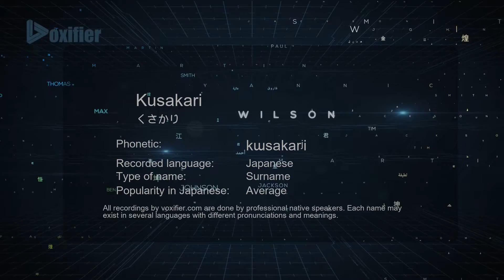How to Pronounce Kusakari (くさかり) in Japanese - Voxifier.com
This is the Japanese pronunciation, gender, and phonetics recording of the name Kusakari (くさかり). The same name may exist in other languages with different pronunciations. Check the meaning of name along with other possible pronunciations or similar names for free Voxifier uses the help of expert linguists to simplify pronunciations by replacing some special sounds with sounds more commonly available across all languages.